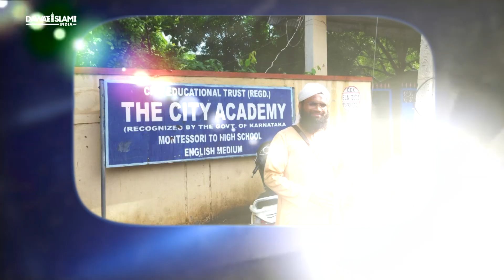Madani News Of Dawateislami India | 28 Sep 2022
To Join Our Broadcast Type "Madina"